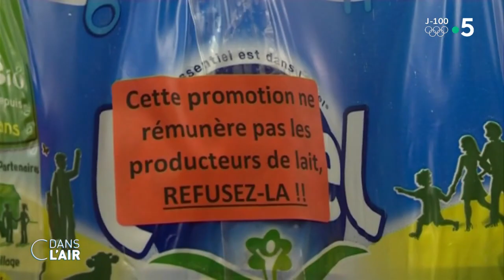Loi Egalim : pourquoi le compte n'y est pas ? - Reportage cdanslair 14.04.2021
Les prix sont au cœur de la bataille entre les agriculteurs et la grande distribution. Un combat à armes inégales que le gouvernement tente de rééquilibrer depuis des mois. Mais la dernière loi Egalim semble avoir raté sa cible. En France, encore aujourd’hui, certains éleveurs travaillent à perte.

Diffusion : tous les jours de la semaine à 17 h 45
Rediffusion : tous les jours de la semaine à 22 h 30
Format : 65 minutes